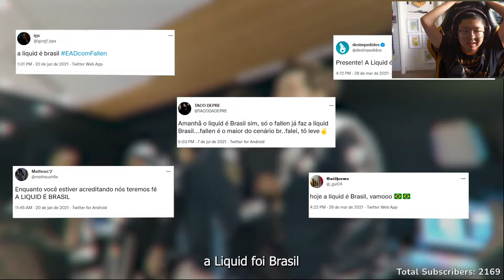Liminha reagindo ao anúncio do The Last Dance - "O Fallen é burro"!!